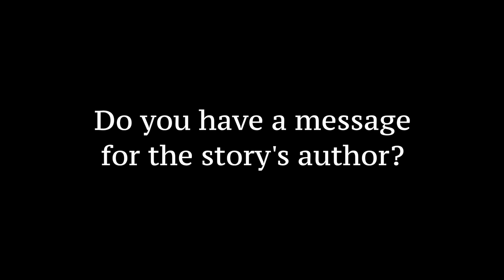Palamara - Sing Me A Story 2018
This song was written and recorded by Palamara at MOTR Pub and inspired by the story High Hopes for the Future by Kevin, Age 12 from Street Kids Direct. To hear more of the song, see the full story and donate to the song, you can go